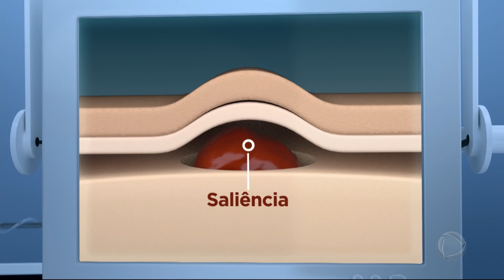Bolsonaro é internado em hospital da Zona Sul de SP para cirurgia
O Presidente Jair Bolsonaro está em um hospital na Zona Sul de São Paulo para passar pelo seu quarto procedimento cirúrgico em decorrência da facada que tomou no ano passado. Ele ficará internado por 10 dias. Para assistir ao conteúdo na íntegra, acesse o PlayPlus.com